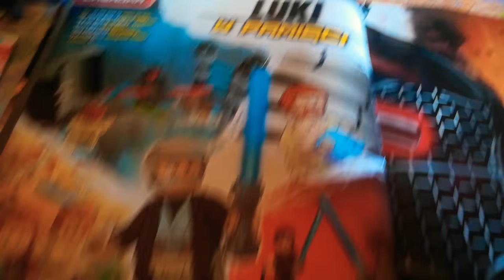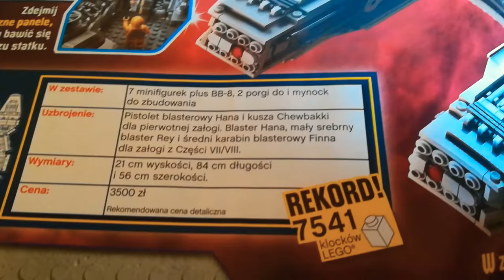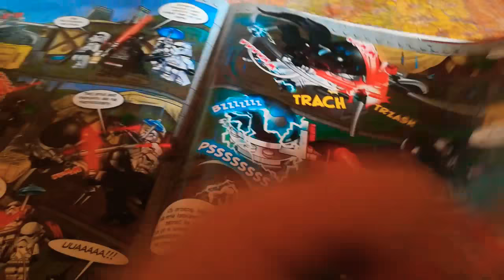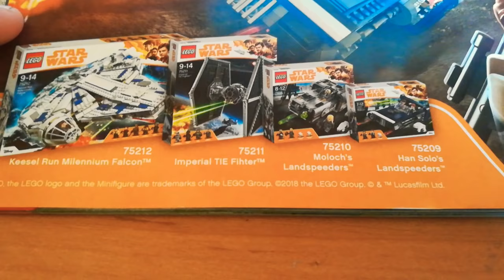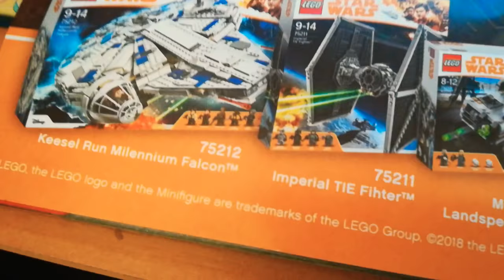L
Nowy magazyn Lego Star Wars